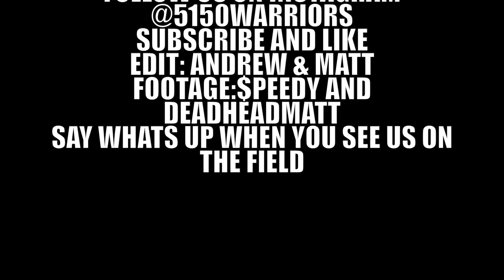DEADHEADMATT X $PEEDY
COUPLE CLIPS OF DEADHEADMATT AND $PEEDY PUTTING IN
WORK AT CODE RED AIRSOFT